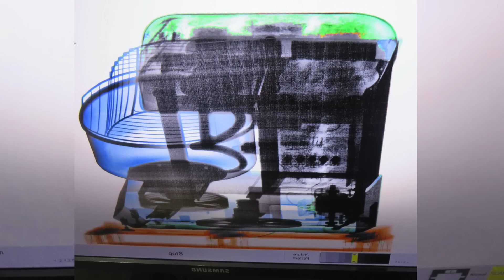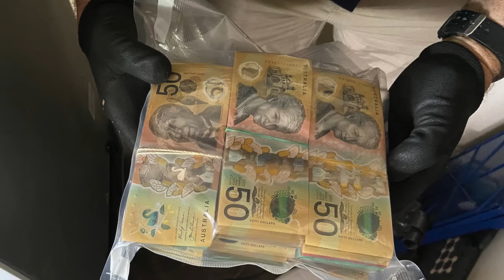Meth-Filled Mixers: Inside Shocking Smuggling Operation 🍕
A trafficking syndicate smuggling product in dough mixing machines from Canada to Australia were caught in an embarrassing sting — sending them into a frantic panic, dumping their goods in the woods. But it was too late. Let me tell you about it.
The Mob Reporter here with news of a significant smuggling operation that spanned continents — but only one end of it is has been unravelled, leaving half of it so far untouched. Two of the massive mixers were caught at Toronto international airport. Canada’s border agents found them stuffed with ice for their journey to Australia. Canada’s federal police were called in and they contacted Australia’s federal police and between them they concocted a sting. The content of both mixers was seized and replaced with fakes. It was then sent on its way. When it got to Australia, they were delivered while secretly monitored by police.
It worked like a charm. The smugglers were rattled and panicked. Six were arrested. One has ties to the Rebels Motorcycle Club, a made-in-Australia outlaw biker club, another to Asian organized crime. One was a freight forwarding company employee. During the raids, officers seized more than $1.5 million in cash. But there is no indication the Canadian end has been touched. It seems they might still be in the mix. And maybe still making dough.
Please share a link to this video on social media to give it a boost.
CREDITS:
Music is “Day Sparkles” by Geographer // “Commander Impulse” by DivKid
Plane videos by Stockfootage at Videvo; Plane at gate and Canadian flag by Videvo; Toronto airport photos by the GTAA; Vintage maps by Videvo; Melbourne skyline video by Danilo Riba at Pexels.